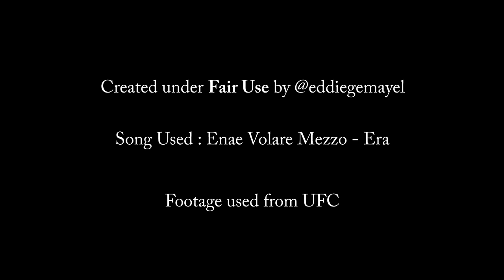Fedor Emelianenko | The Last Emperor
this was long overdue.

Footage used from PRIDE, Strikeforce

Song = Enae Volare Mezzo - Era